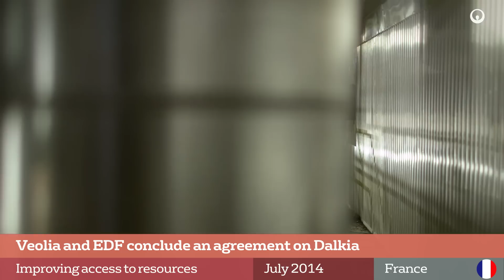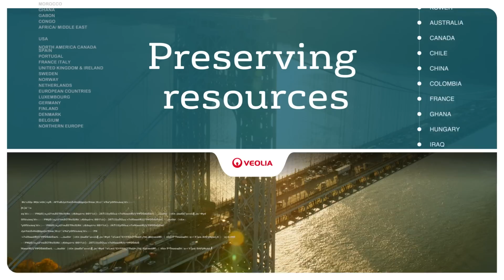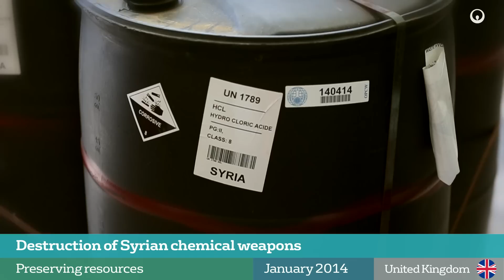Water, waste and energy management - Innovation to revive the world – Veolia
Veolia designs and deploys solutions for water, waste and energy management that contribute to the sustainable development of cities and industries. The Group is a world leader in optimised management of resources and is present in five continents with more than 179,000 employees. Through its three complementary activities, Veolia contributes to developing access to resources, preserving the available resources and replenishing them.

In 2014, the Veolia Group provided drinking water to 96 million people and sanitation to 59.6 million, produced 52 million MWh and recovered materials from 31 million tonnes of waste.

2015 - Veolia communication department
Images : Vidéothèque Veolia : Christophe Majani d’Inguimbert / AH Productions : Thierry Frenette /  / Getty Images
Writing : Pierre-Guillaume Vuillecard
Production executive : AH Prod - Philippe Noël - Thomas Diouf
Film editing : Michel Munilla